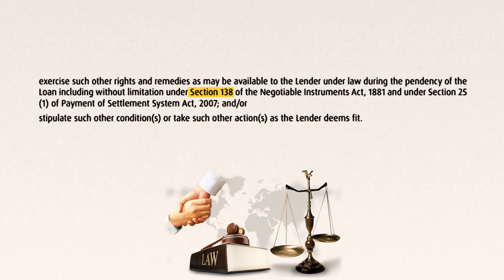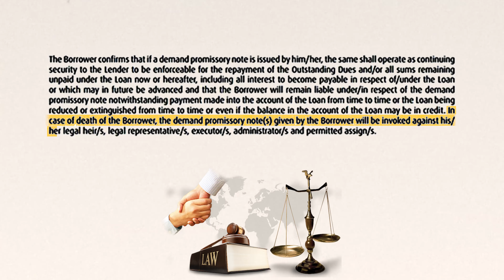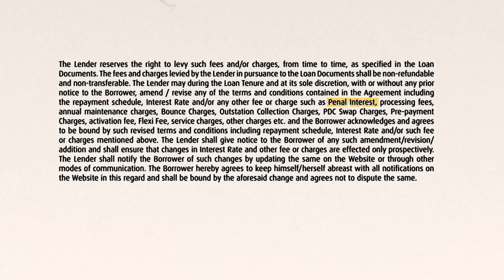Instant Personal Loan is a Trap | ব্যক্তিগত ঋণের অকথ্য গোপনীয়তা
Instant Personal Loan is a Trap | ব্যক্তিগত ঋণের অকথ্য গোপনীয়তা | bekifaayati Bangla

ভারতে একটি বাড়ি কেনার প্রকৃত খরচ?

রিয়েল এস্টেট হল সেই সেক্টরগুলির মধ্যে একটি যা দীর্ঘদিন ধরে অনেক মনোযোগ পাচ্ছে, এখনও ভারতে একটি বাড়ি কেনার সাথে জড়িত প্রকৃত খরচ সম্পর্কে একটি বিশাল ভুল ধারণা রয়েছে।

এই ভিডিওতে আমরা 9টি ভিন্ন লুকানো খরচ সম্পর্কে কথা বলেছি যা আমরা ভারতে একটি রিয়েল এস্টেট কেনার সময় পরিশোধ করি, আমরা এই সমস্ত লুকানো চার্জগুলির কারণে আপনি যে চূড়ান্ত মূল্য পরিশোধ করবেন তাও আমরা গণনা করি।

The real cost of buying a house in India?

Real estate is one of those sectors that has been getting a lot of attention for a long time, yet there is a huge misconception about the actual cost involved in buying a home in India.

In this video we talk about 9 different hidden charges that we pay while buying a real estate in India, we also calculate the final price you will pay due to all these hidden charges.